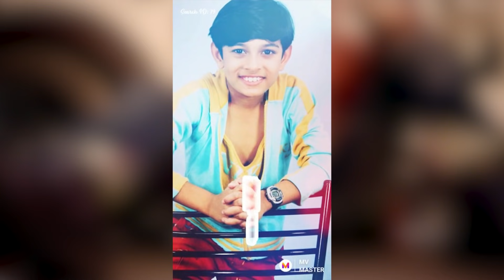ബിഗ് ബോസ്സിലെ പ്രതിഭ റംസാൻ മുഹമ്മദിന്റെ ജീവിതം | ramzan muhammed | BiggBoss | BB3 | Asianet